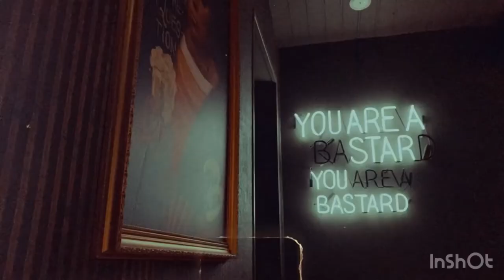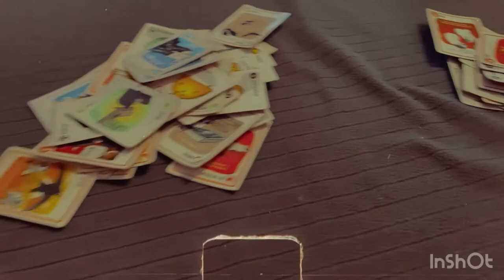We saw the biggest Northern Lights (Aurora in Iceland) yet! ♡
Me and friends went to a Bottomless brunch here in Iceland. It is our first time to try this restaurant out. After that we went to our friends house to play board games and chill. These are the things we do during this pandemic time. Hope you will like our simple video. ❤️